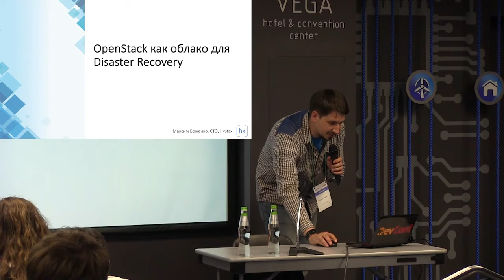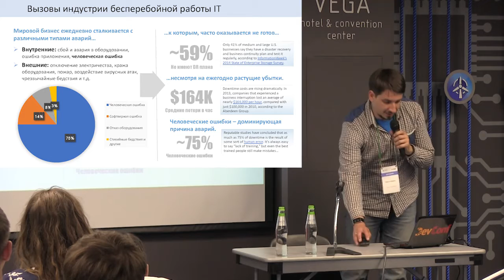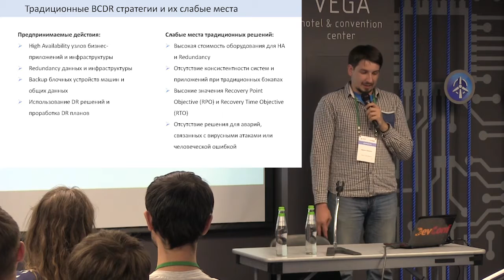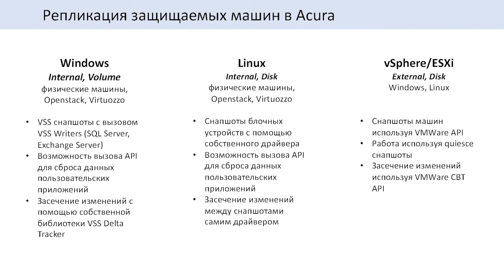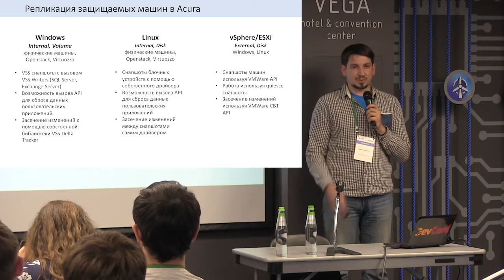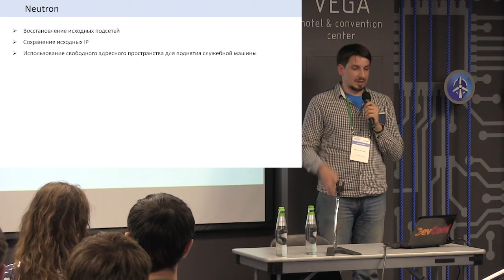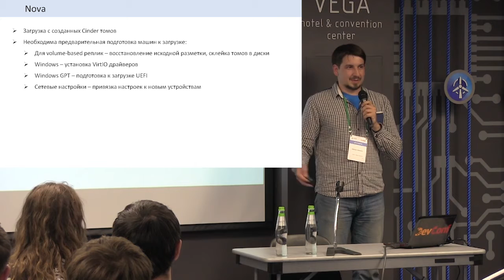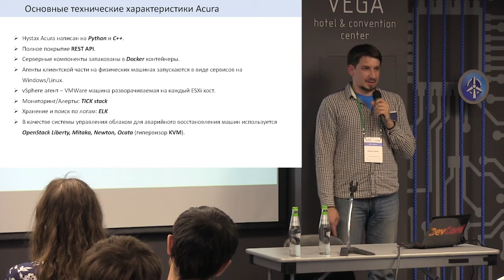DC17 Devops Максим Боженко OpenStack как облако для Disaster Recovery